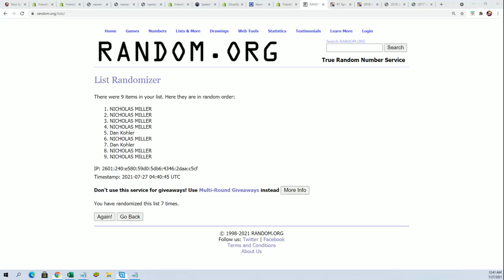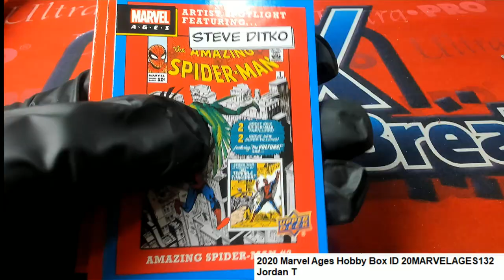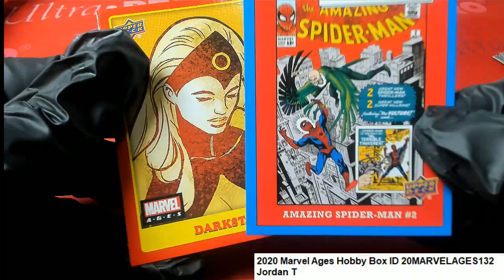2020 Marvel Ages Hobby Box Jordan T's Pack ID 20MARVELAGES132